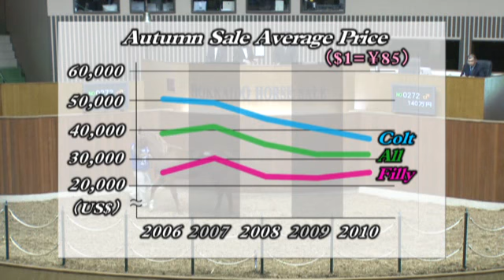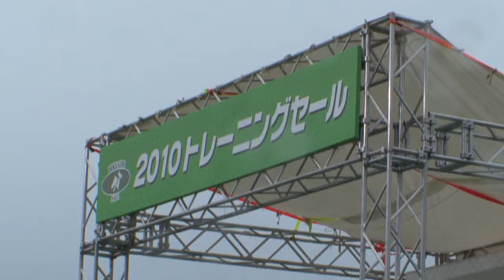The Japanese Thoroughbred Excellence and Value 北京語 Short ver 02